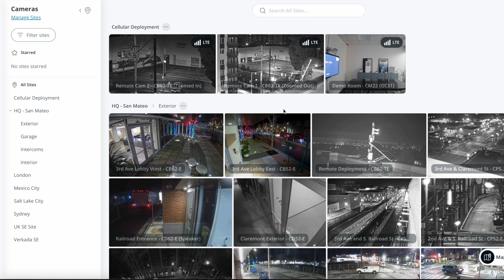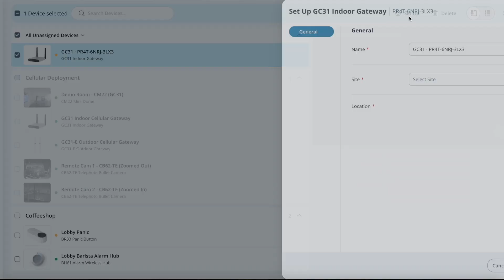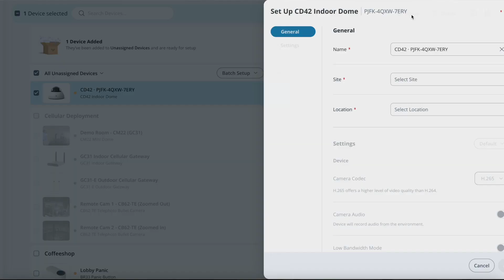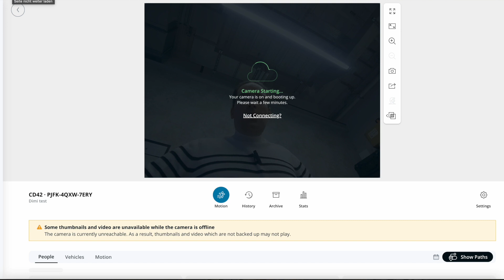Verkada - GC31 cellular gateway unboxing & setup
Verkada's new product line, the GC31 cellular gateway, allows one to gain much needed internet connectivity when only 4G is available. With two SIM slots and an added Verkada SIM, it is a plug & play device that can not only backhaul traffic, but also provide PoE downstream. In the video, I will be unboxing the indoor model, provisioning it into Command.

00:00 - Gateway intro
00:23 - Unboxing
02:49 - Provisioning

🗒️ Key main points:

➡️ The cellular gateway comes in two forms, an indoor and an outdoor variant (the latter rated for rough exterior conditions); the indoor version can only get powered by the mains, thus including an AC adapter, while the outdoor one also supports PoE and batter/solar array via terminal blocks

➡️ Each gateway features two SIM slots, working in active/standby, with one already fitted with a removable Verkada SIM (that gives the device the plug & play capability)

➡️ Each gateway features two LAN ports, that can, together, provide 60W of power; it allows not only for Verkada but also 3rd party devices to communicate with the internet